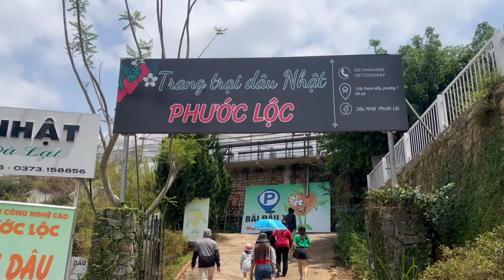2023越南大叻遊逛市場.賞小吃摘草莓